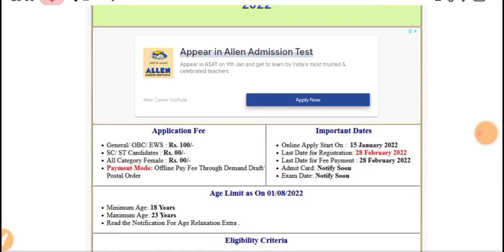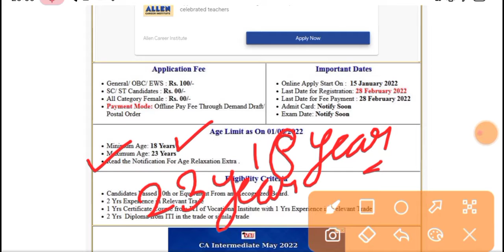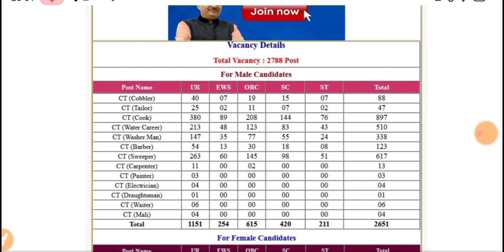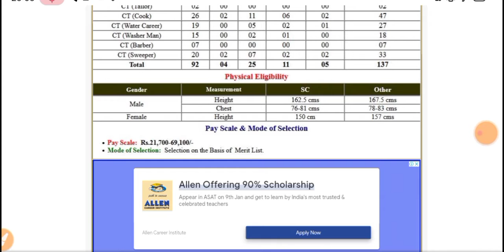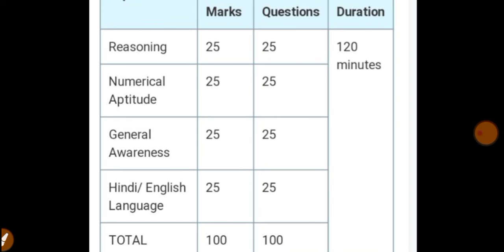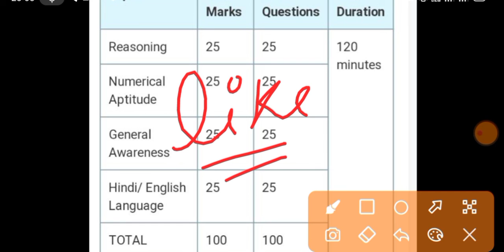📌BSF NEW RECRUITMENT ।। MALE & FEMALE ।। SYLLABUS ।। AGE LIMIT